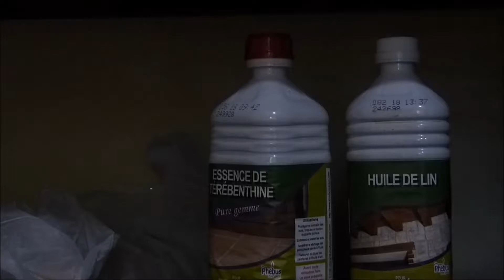abstrait oil painting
on this video you can see my hands making an abstrait painting.
i'm not a professional of oil painting.
my tecnhical is not professional.

song: massive attack - inertia creeps
                                       - risingson

kisses